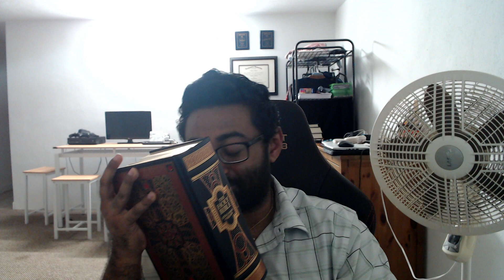Lord Naren White, The Spirit of God, The Lion of God, reads: Esther, chapter 1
Hey guys, Lord Naren White, The Holy Ghost, the one true God here. Welcome to my 687th video in a series where I read The Holy Bible, King James version, Esther, chapter 1.

The King James Bible was published in 1611 and has been in the public domain for centuries.

I am honored to be sharing with you my reading of "The Holy Bible, King James Version" as read by Lord Naren White, The Holy Ghost, the one true God. Thank you for your time.

P.S.

Considering you are intelligent people. If you're watching this channel you know who I am and who He is.